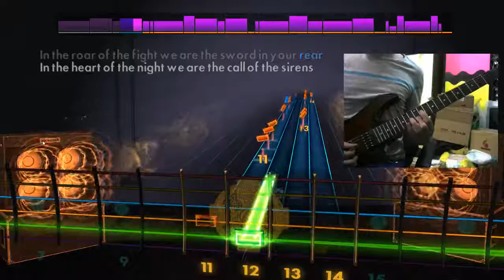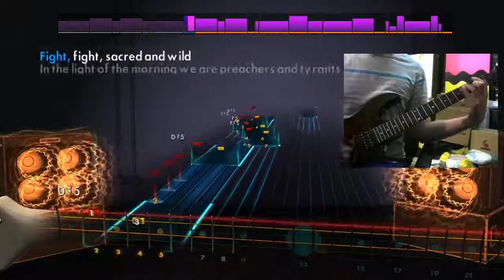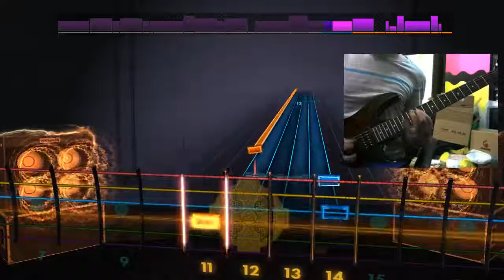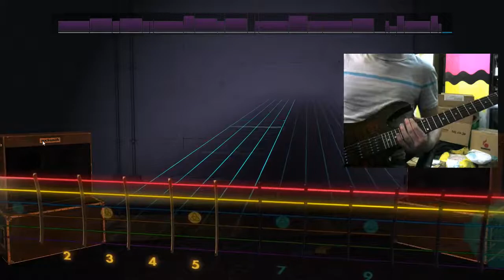Rocksmith 2014 - Powerwolf - Sacred & Wild (lead)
Player name- kSEN
Game: Rocksmith 2014
Guitar - Ibanez GRX 90